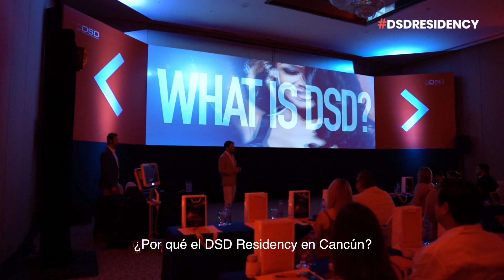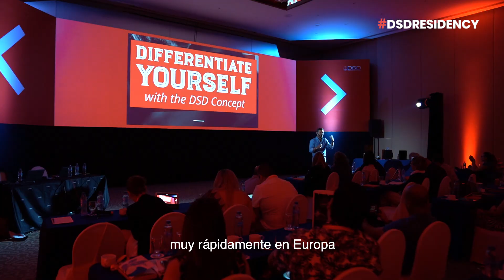DSD Residency 1 Cancún - Resumen completo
Video resumen completo del DSD Residency 1 en Cancún, Junio 2019